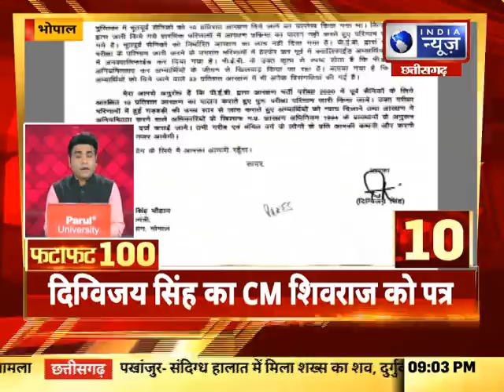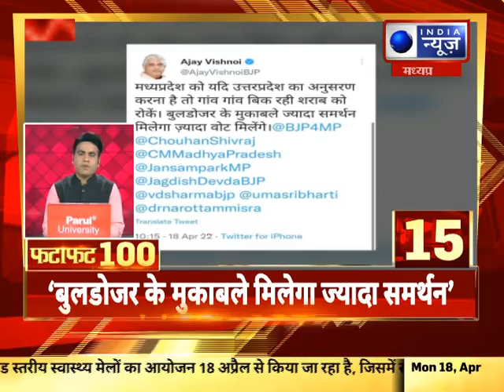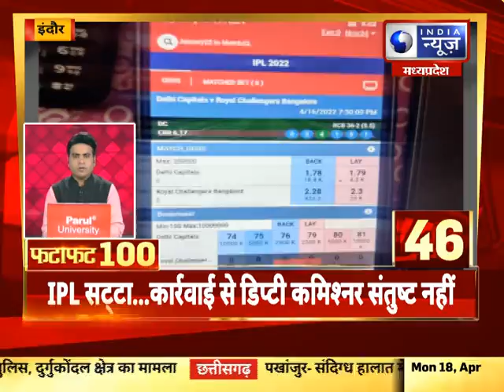FataFat News Top 100 News : देश और दुनिया की बड़ी खबरें | 18 April 2022